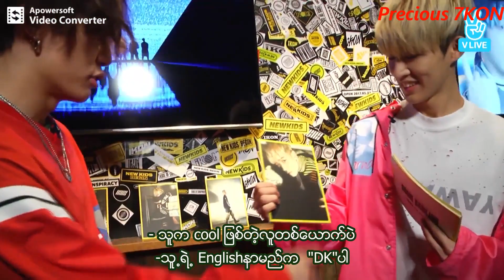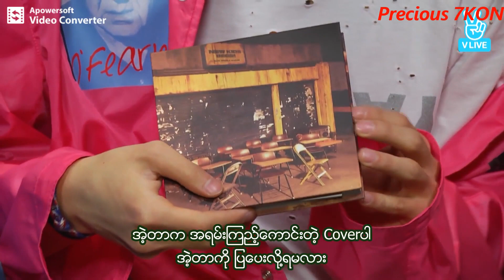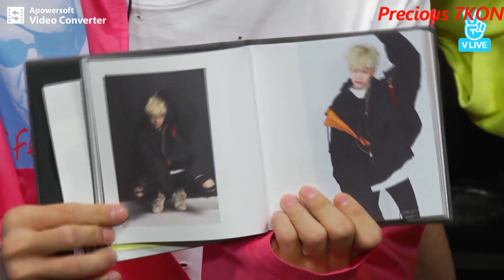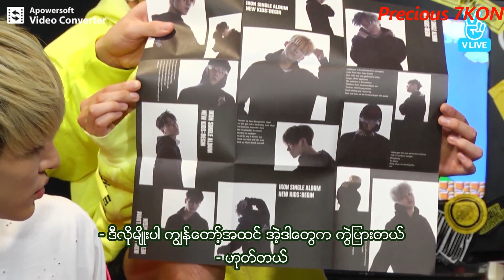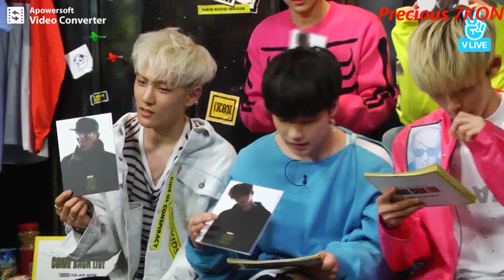iKON NEWKIDS: BEGIN COMEBACK LIVE Mmsub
🚫Pls Don't Reupolad